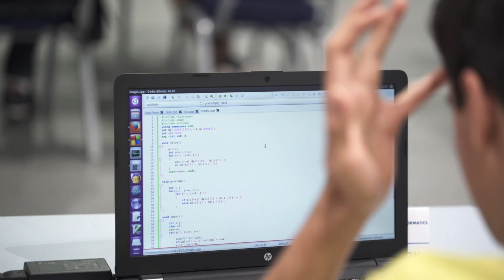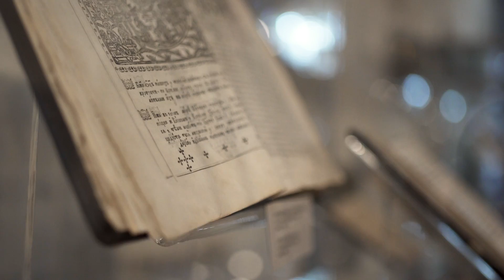First European Junior Olympiad in Informatics - Happy moments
Excited to share our unforgettable moments from the First European Junior Olympiad in Informatics - EJOI that took place in September 2017! Bulgaria was honored to be the host of such an important event, a stepping stone in the future development of the IT field in the Council of Europe member states. We opened our hearts for the brightest minds in informatics from 22 countries and celebrated together their passion, talent, achievements and of course hard work!
European Junior Olympiad in Informatics - EJOI is the result of the Initiation Committee members` dedication - Krassimir Manev, Biserka Yovcheva, Alexey Hristov and Elena Marinova who worked tirelessly to make this ambitious dream come true. Driven by the strong belief that the elite group of young eJOI talents is the engine of change, we set the beginning of a new European tradition that will reshape our landscape for better.
Huge thanks to all institutions, organizations, enterprises and people who stood next to us as trusted partners and friends! Without the valuable support of each and everyone of you, we wold not have been able to create something as successful and unforgettable as eJOI 2017.
Our deepest gratitude to: the patrons of eJOI – the President of the Republic of Bulgaria Румен Радев, Mariya Gabriel, European Commissioner for Digital Economy and Society and Tibor Navracsics, European Commissioner for Education, Culture, Youth and Sport; the Bulgarian members of the European Parliament who endorsed the initiative; the hosts – Министерство на образованието и науката (Bulgarian Ministry of Education and Science, Sofia Capital Municipality, Sofia Tech Park and Sofia University “St. Kliment Ohridski”; the gold sponsors – Abrites LTD, America for Bulgaria and Telelink; the silver sponsors – SAP Labs Bulgaria, Telerik Academy, Georgi Chilikov Foundation, Chaos Group, and Milara International; the bronze sponsors – Walltopia, VMware Bulgaria, ScaleFocus, Sirma Groupp, Predistic, Devin, Ubisoft, Ciela Norma, HyperScience, Programista JSC and Първа инвестиционна банка; the corporate and individual contributors, among whom Experian Bulgaria, Leanplum, Milen Manev, Yavor Kolarov, Svetlin Nakov, Valentin Mihov and the anonymous donors; eJOI partners – Софийска Математическа Гимназия Паисий Хилендарски, Union of the Bulgarian Mathematicians, Plovdiv Municipality, Ministry of the Economy of the Republic of Bulgaria, Faculty of Mathematics and Informatics, Sofia University, American University in Bulgaria - AUBG , New Bulgarian University, University of Shumen, БАИТ – Bulgarian IT Association, BASSCOM – Bulgarian Association of Software Companies, Digital National Alliance, CodeIT.bg, eSkills For the Future, Solitron, HP, TELUS International Europe, Muzeiko, Mentalist - Escape Room Multiplex, Сдружение 365 / 365 Association, Samsonite & ATG, Si Commercial 7, Roobar - Organic 100% Raw + Superfoods, Leadership.BG, Bulgarian careers fair, Младите успели българи; eJOI Media Partners – БНР - Българско Национално Радио, bTV, Труд Trud, 24 часа, Obekti.bg, Kafene.bg, Shumenska Zarya, Strela BG.
Special thanks to the Оrganizational, Тechnical and Scientific committees of eJOI and all volunteers that helped during the event.

Video Credit: Musala Soft & Bulfoto
Ivan Ivanov, Rosen Andonov
Evgeni Dimitrov, Georgi Paleykov, Marin Karavelov